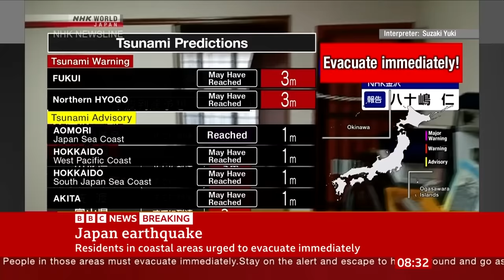Tsunami warning in Japan after strong earthquake | BBC News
Japan has issued a major tsunami warning after a 7.6 magnitude earthquake struck the central region.

Residents in the coastal Noto area in Ishikawa prefecture were asked to "evacuate immediately to higher ground," national broadcaster NHK said.

Authorities have warned of waves as high as 5m in Noto.

They also issued tsunami warnings for neighbouring Niigata and Toyama prefectures, where they said waves could reach 3m.

Public television flashed "EVACUATE" in big letters, urging residents to flee to higher ground despite the winter weather.